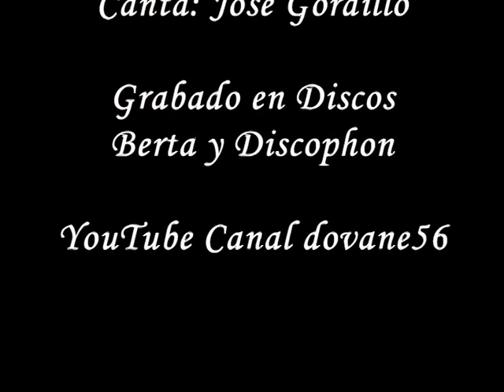¡AY BADAJOZ ,BADAJOZ!